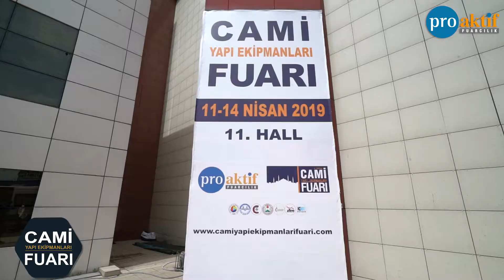Çağın Vitray - Cami Yapı Ekipmanları Fuarı 2019 İstanbul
11- 14 Nisan 2019 Cami yapı Ekipmanları Fuarımıza katılmış olan Çağın Vitray firmasının fuar görüntüleri.